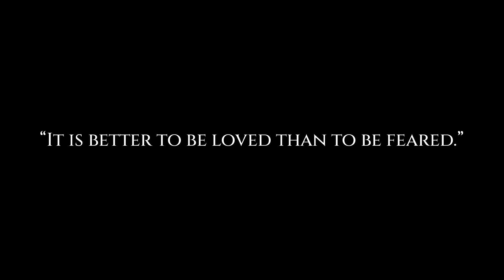🇹🇭 Phuket Patong Downtown Interactions - Many Massage Ladies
Phuket Downtown Scenes , So Many Massage ladies  !
In this video, i will show you Bangla road phuket and massage ladies and massage shops scenes, phuket tour.  Tourist from all over come here to enjoy patong beach and phuket city.

 **This Video Vlog is Made to show the city and the environment, if you are present on this video and you don't want to be please contact me in Instagram : @guruanjana or comment on this video and i will remove you completely & immediately.

No part of this video may be used for personal or private use without written permission from Owner of this channel. Thanking you